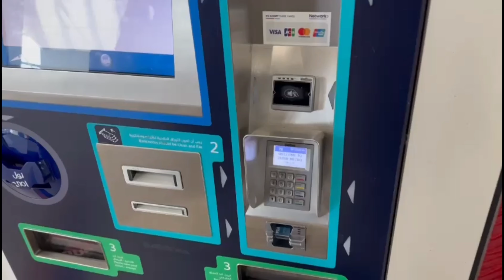My First International Layover in Dubai😱 | Burj Khalifa | Dubai Mall | Cabin Crew | Moona and Sakina